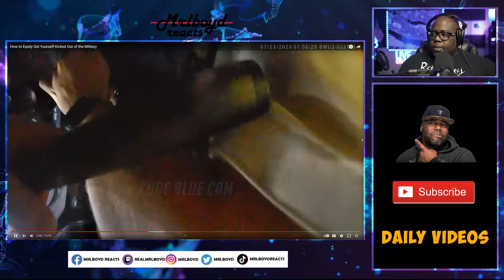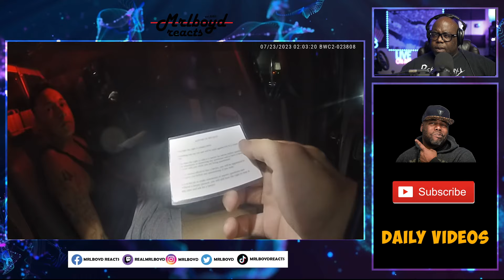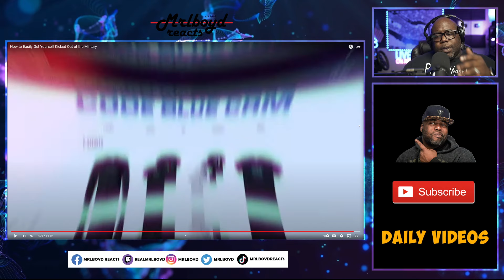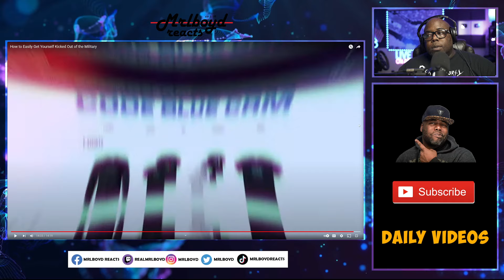How to Easily Get Yourself Kicked Out of the Military